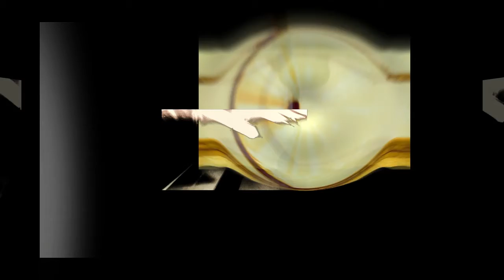Cross Arch - 471 (Pocket Rainbow DJ&VJ play)